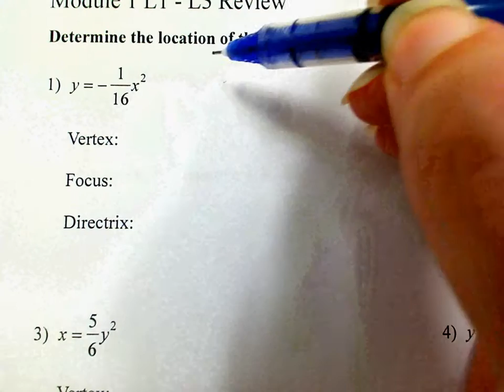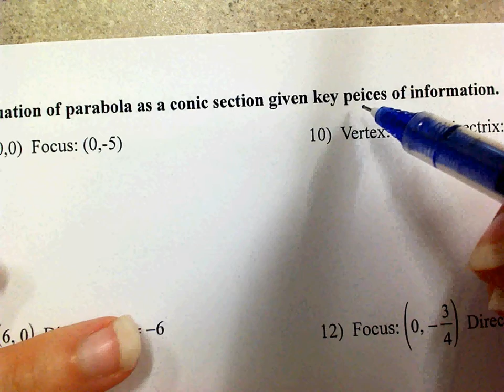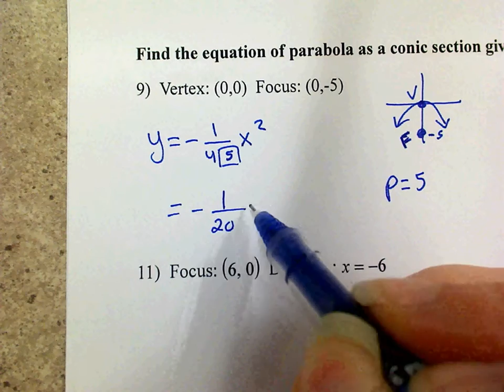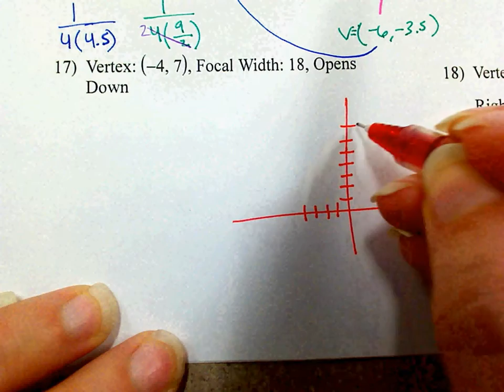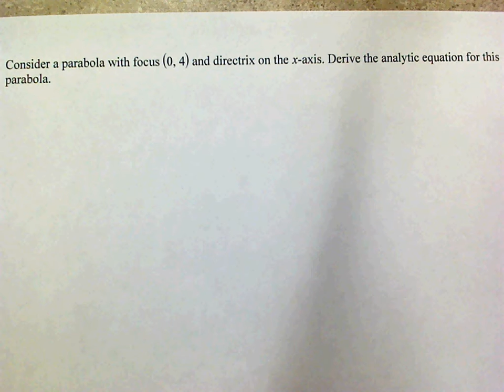M1 L1 - L3 Review Odds